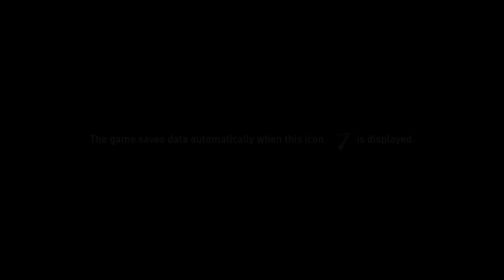Assassin's Creed Origins - Let's Play Part 1: The Oasis